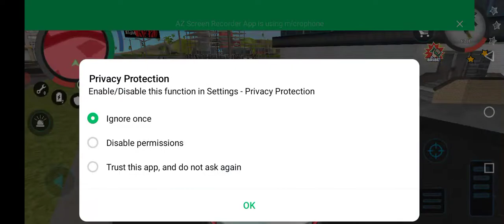how to#Police_car👌mian_ali 🙈😜🙉👈👏🎃🚑catfane powerCar,CarRace MotuPatlu TotaMain Tota#Hathi#Ghod8